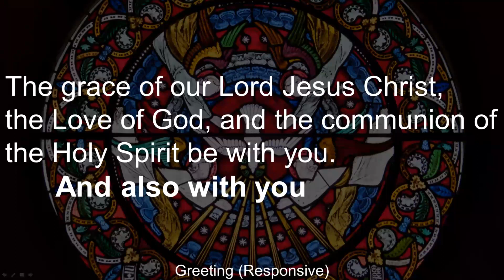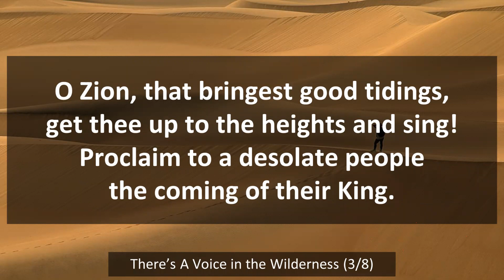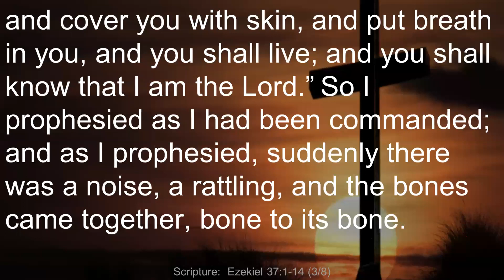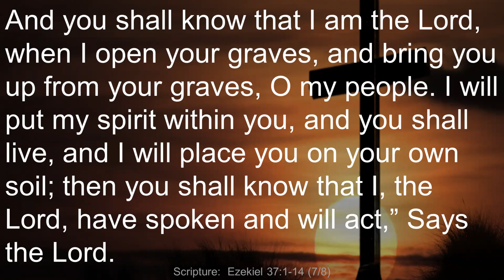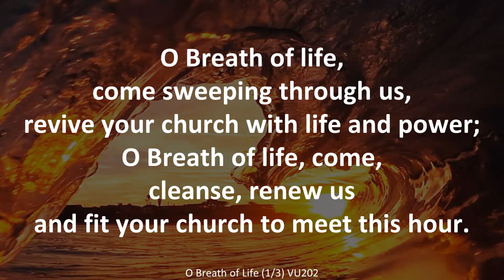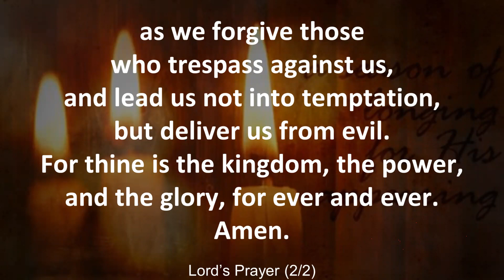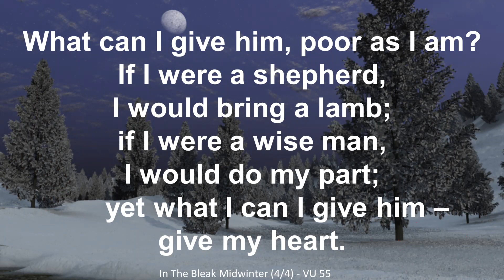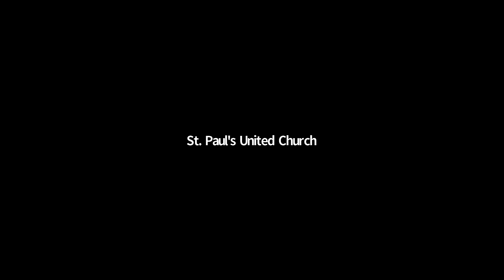Sunday Worship December 5, 2021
Join St. Paul's United Fredericton for our worship service for Advent 2.